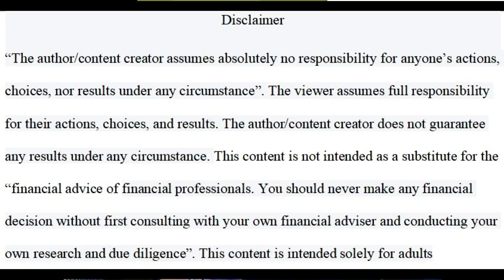The Benefits Of Escaping Wage Slavery